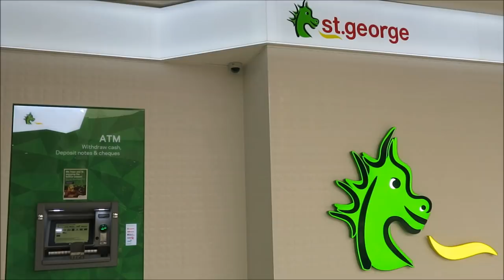Bank Check & Fees, Business Day Australia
International check drama & removing bank fees. Truth & responsibility. Amazon USA check & St George Bank. Australia Vlog 78.

B Adventures, Australian Travel Vlogger. Travel tips, tourist attractions, food, & living in Australia.